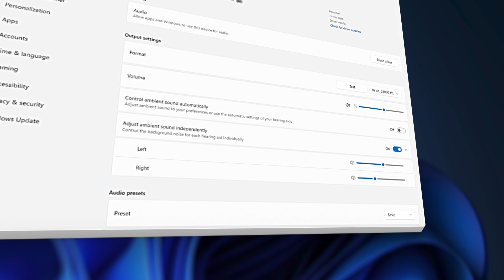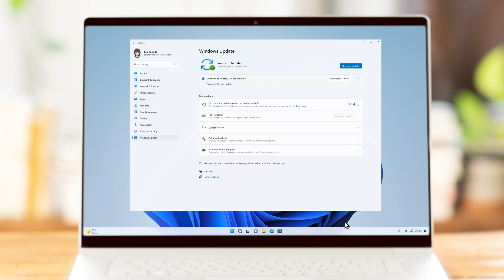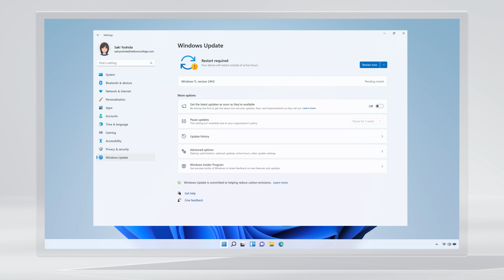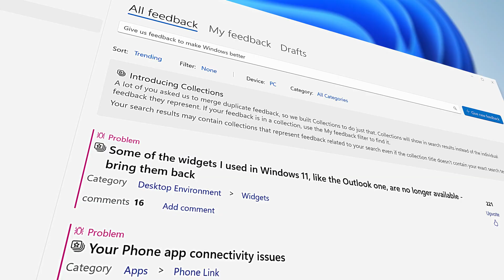How to get the Windows 11 2024 Update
The Windows 11 2024 Update is now available! Learn when and how you can get the latest Windows 11 experiences on your device.

This update, also referred to as Windows 11, version 24H2, includes all the features released as part of Windows 11 continuous innovation over the past year. It also offers new enhancements designed to make your PC faster, simpler, and more personalized, such as Energy Saver and improved hearing aid support with Bluetooth LE Audio. Where can you find out more the features in this update?

To learn more about how we are rolling out this update, visit the Windows Experience Blog For details on features and tools for commercial organizations and the IT pros that support them, check out "What's new for IT pros"